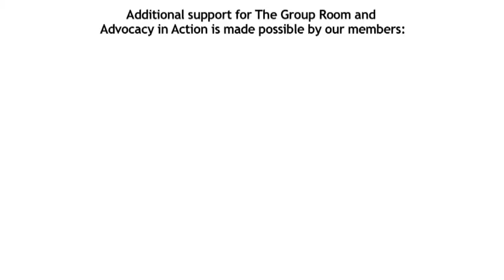Advocacy in Action ESMO 2012: What Is the Future Of Personalized Cancer Medicine In Europe?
Ian Banks (Chair of the ECCO Patient Advisory Committee) talks about the futire of personalized cancer medicine in Europe.

Vital Options International and the European Society for Medical Oncology (ESMO) presents the 3rd Patient Advocacy in Action®, bringing together the influential leaders of the cancer advocacy community to address
Personalized Medicine:
What it means, its relevance for patients, future research perspectives, collection of  tissue specimens, and the role of advocates in shaping public policy discussions.